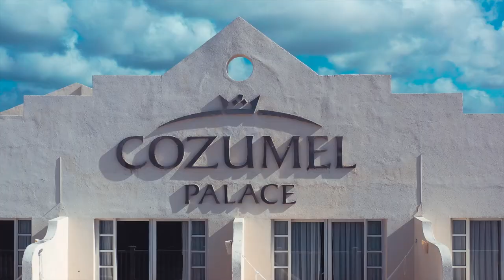Cozumel Palace - DRONE FOOTAGE - Mexico - December 2018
This video shows a collection of footage I captured from vacation at Cozumel, Mexico from September 1, 2018 to December 6, 2018. We stayed at the Cozumel Palace Resort. Please be sure to watch in HD. Also, please be sure to like (thumbs up) this video, as it will help this channel grow. Thanks!

🔊 MUSIC

"Views"
by: Ikson

🎥EQUIPMENT